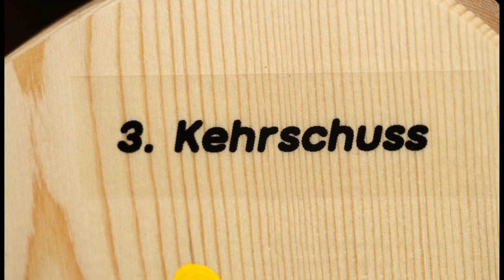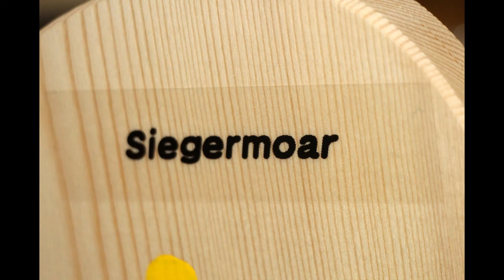2018 02 20 Rotary Eisschiessen 2018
das jährliche Kräftemessen